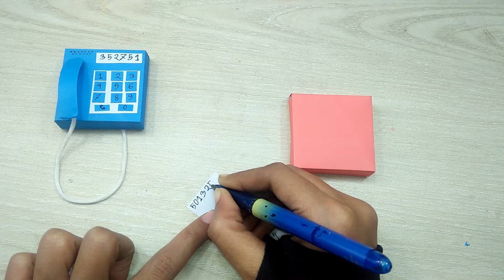How to Make Origami Telephone | DIY Paper Telephone | Miniature Telephone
In this video we showed how to easily make origami telephone with paper! You could use it in your personal project or origami assignment.

Please watch others video in our channel.